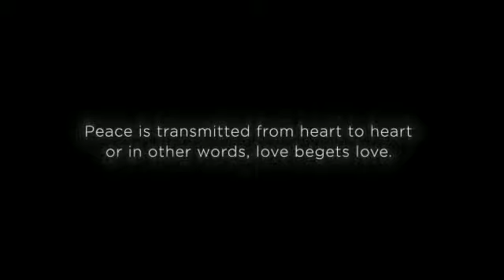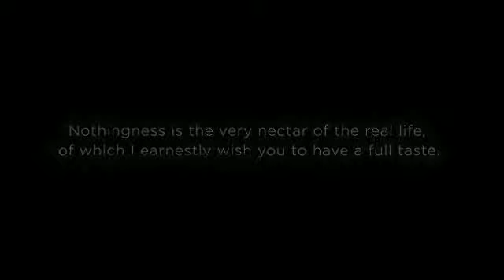Mystical moments with babuji